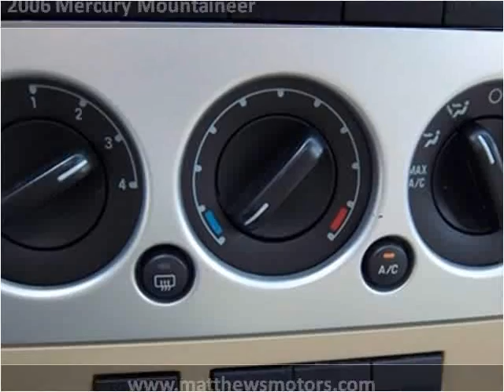2006 Mercury Mountaineer Used Cars Clayton NC